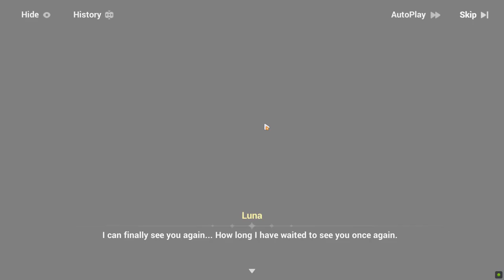honkai impact after the blood moon fades part 4 final